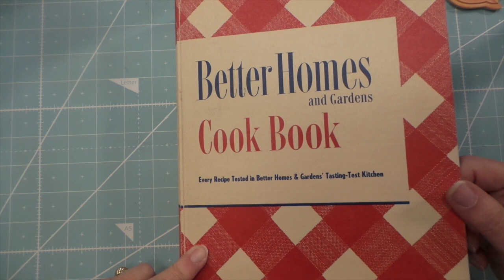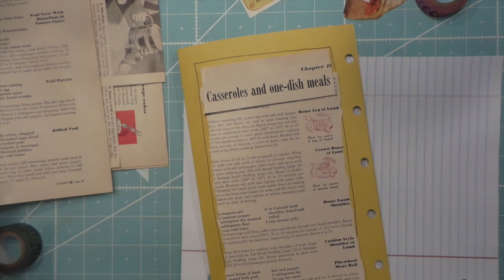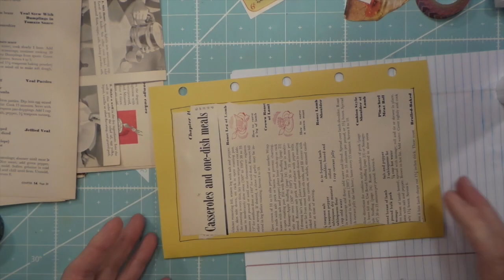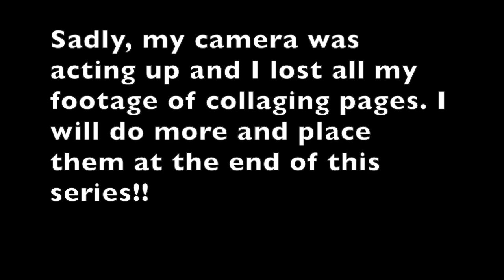Ring Binder Cookbook Series: Collaging Divider Folders #5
Hi Friends!! Welcome or Welcome back! I truly appreciate it and I love to read and respond to your comments. It's such a great way to get to know each other and make new friends!
Love Ya! Roxy

Smead Self-Adhesive Poly Pocket 10/pk
AJ Sign Ultra-Thin Permanent Double-Sided Tape

Wiss 8" Pinking Shears

Silhouette Printable White Sticker Paper, 8.5"X11", 8 Count
Cricut Printable Sticker Paper for Scrapbooking
Futura Laser Dull Cover 80#

Prima Marketing 589974 Metallic Accents
Prima Marketing Prima Confections Watercolor Pans 12/Pkg-Vintage Pastel
Prima Marketing Watercolor Confections: Pastel Dreams
Prima Marketing Watercolor Confections Decadent Pies

Art Glitter Glue Adhesive 2 oz w/ Ultra Fine Metal Tip
Tombow MONO Permanent Adhesive Applicator, 1/3-Inch by 472-Inch

Tombow MONO Permanent Adhesive Applicator, 1/3-Inch by 472-Inch Refills
ATG Tape Glider Gun
Fabri-Tac Glue, Beacon
Elmer's Kraft Bond Glue Pen
E6000 Clear Glue
E6000 Clear Glue 2-pack
RedLine double sided tape 3 pack
Scor-Pal double sided tape

Snap Closure tool and Snaps set
Erasable Gel Pens 20 colors Par Koo
Ecopeco 24"x36" Cutting Mat
Misti Stamp positioning tool

Sizzix Big Shot Express 9 in.
Sizzix Standard Cutting Pads for dies
SIzzix Big Shot Machine 6 in.
Sizzix Big Shot Express Electric 6 in.
Kaitlyn Lizardi Travelers Notebook INSERT Thinlits Die set
Kaitlyn Lizardi Bigz L Travelers Notebook SIzzix Die
Tim Holtz Vagabond 2 Die Cutter

Tim Holtz Distress Ink Bundle

We R Memory Keepers Book Binding Guide
We R Memory Keepers Paper Punch
We R Memory Keepers Corner Chomper
We R Memory Keepers Crop-A-Dile Big Bite
We R Memory Keepers Score Board: Large

Fiskars SureCut 12 in. trimmer

Makeup Brush Set
Glitter Gold Atyou Copic Spica Pen
Crenova Laminator
Laminator pouches 100
Silhouette Cameo 4 w/Bluetooth Bundle
Silhouette Cameo 4 w/Bluetooth
Silhouette Cutting Mat 3 pack
Silhouette Cutting Blade 3 pack